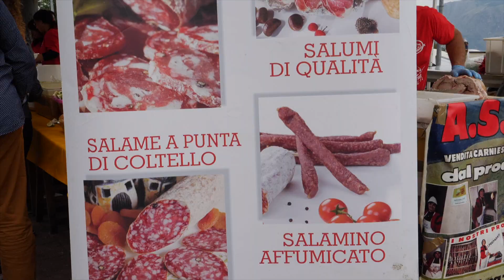ASAP Allevamenti - Caccamo (PA)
Intervista in occasione della Sagra della Salsiccia.
Caccamo 14 ottobre 2018